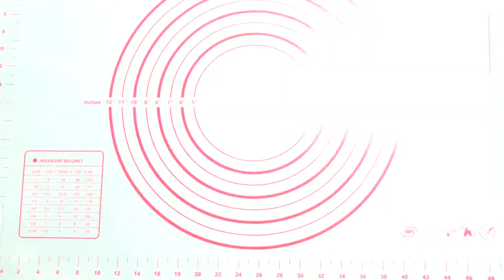3 Façons de Cuisiner des Bananes trop mûres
3 Façons de Cuisiner des Bananes trop mûres

Hey! Coucou les amis! Bienvenus sur Nivan Cuisine FR!

Aujourd'hui je vais vous montrer 3 Façons de cuisiner des bananes trop mûres. Les recettes et les ingrédients sont détaillés dans la description.
Ce sont des recettes simples et économiques.

 -0:15: Mug Cake.
 Morceaux de chocolat, 30 grammes de beurre, un oeuf, 4 c. à soupe de sucre, 1 c. à café de crème liquide, 2 bananes mûres, 8 c. à soupe de farine, 1 sachet de levure chimique.

- 02:26:  Confiture Banane/Kiwi.
6 kiwis, 2 bananes mûres, jus d'un demi citron, 200 grammes de sucre.

- 04:50: Gâteau chocolat banane.
200 grammes de chocolat, 120 grammes de crème liquide, 80 grammes de farine, 120 grammes de sucre, 3 oeufs, 2 bananes mûres.

N'hésitez pas à me laisser un petit commentaire en bas de la vidéo et un like :)